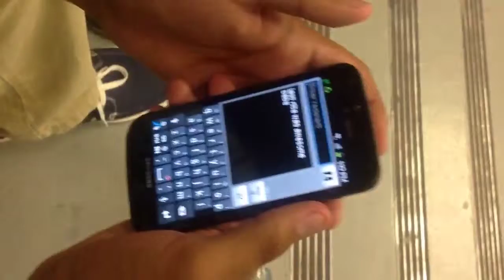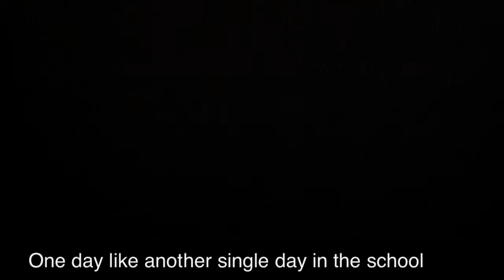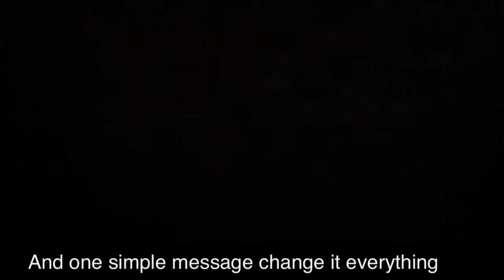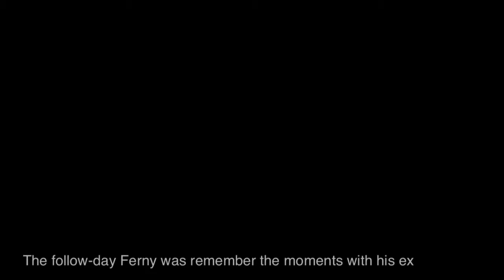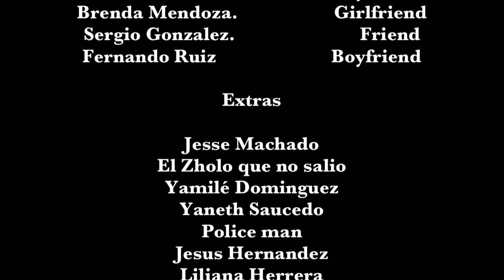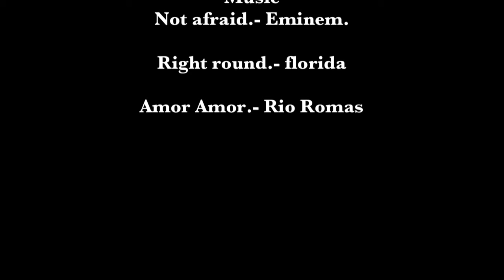The message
Apple Productions